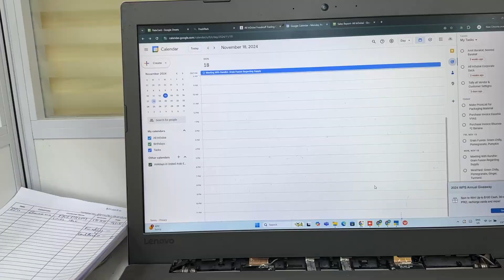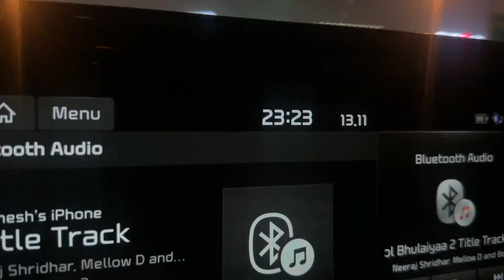DAY 3 - What You Leave Undone Today Will Chase You Tomorrow | NostalgicVlogs